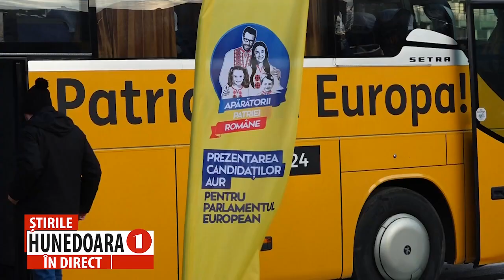CANDIDAȚII AUR PENTRU EUROPARLAMENTARE, ÎN JUDEȚUL HUNEDOARA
CARAVANA „PATRIOȚI ÎN EUROPA” A POPOSIT ÎN MUNICIPIILE HUNEDOARA ȘI DEVA
 Caravana „Patrioți în Europa” a Alianței pentru Unirea Românilor a poposit și în județul Hunedoara. AUR a ales să își prezinte lista de candidați pentru europarlamentare cu mult timp mai devreme față de alegerile de anul viitor. Candidații au stat de vorbă cu hunedorenii și le-au răspuns întrebărilor adresate și, totodată, au oferit mai multe informații despre viziunea și propunerile pe care AUR le are pentru viitorul României și al Uniunii Europene.